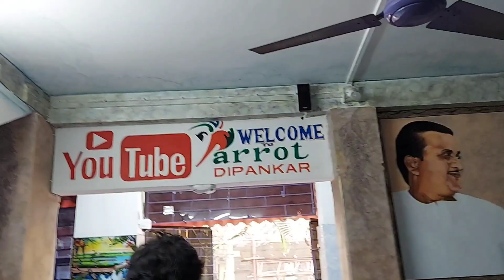Our Kakdwip Trip and visit to a famous bird farm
Contact Raju Dhar for hiring on any trips (both long and short trips)-